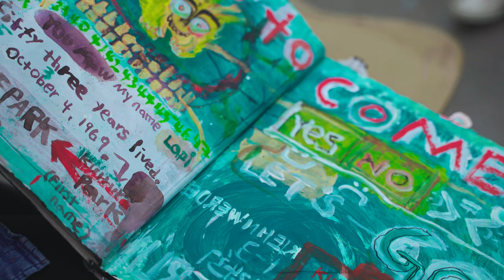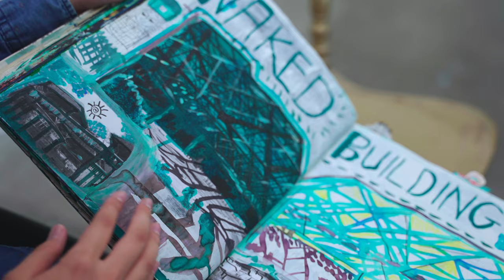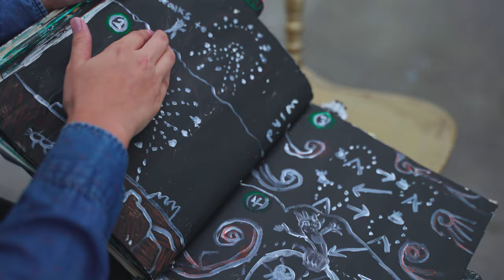[TOMORROW] - Artist /Jungmin Lee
film and edit/ Jason Romero & Jayden Wu

Jungmin Lee(b. 2001 Incheon, South Korea) is an interdisciplinary artist based in Los Angeles. She is currently studying at ArtCenter College of Design, Pasadena, California, under the Illustration Program (BFA).

Spirit Park Spreepark 2022, Book/Film.

This book begins with the discovery of an old Olympic book in an antique book store, to speak of the active time period both in the past and hope for the future. This project includes paintings and photographs depicting the spirits living at abandoned Spreepark, Plänterwald, Berlin. The ruins of animal features and rides inspire the book to be rough and smeared. The use of different materials help to highlight the uniqueness of each location. The imagination of spirits living in the present going to tomorrow, which increases the lost heartbeat of a stopped theme park. Tomorrow means not only the technology movement, but also the documentary of the past.
Lapi is a main spirit living in a Spreepark, who shares a diary depicting the remaining places through the eyes of present view. The film shares from the past in full of movement and the present of mysterious, bizarre atmosphere. The digital sounds, the glitch, and the recording combine to enhance
the undefined title of Spreepark, where the purpose of a site is buried. These effects suggest the contrast between the repetition of rhythms as being in a state of spiritual imagination traveling from past to future.

From the journey to Spreepark Berlin, Lee’s envision of a future rise to continue the memories of people and powerful youth behind the fence. Even though the theme park is closed, the imaginative hope of tomorrow is open.